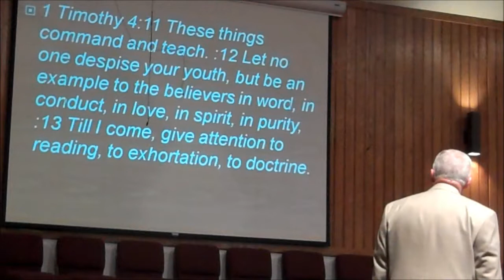"I Have Good News" Pastor Rick ~ a.m. service ~ Oct 20, 2013